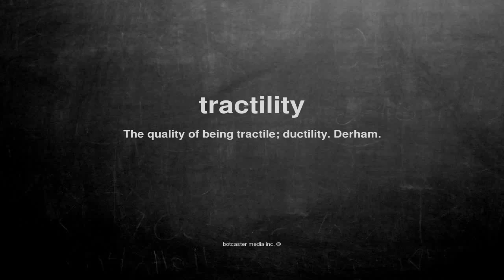What does tractility mean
What does tractility mean in English?